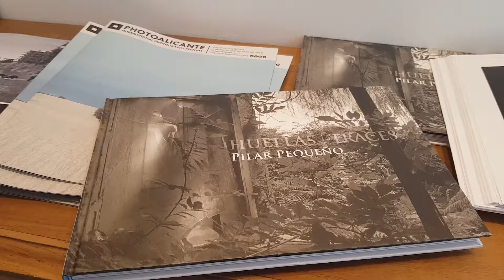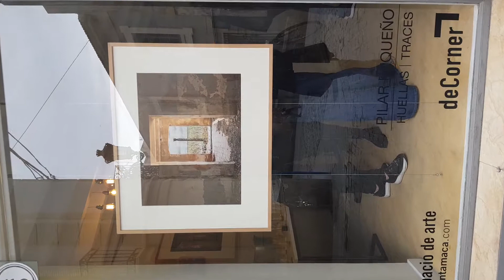53 Huellas i Traces: Pilar Pequeño